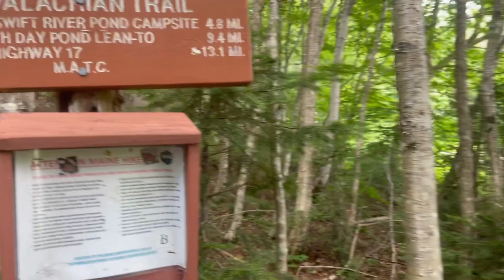Appalachian Trail 2023 - Day 162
Day 162 - Got on trail early today. No rain! Was able to contact the Maine Roadhouse and get a bunk for the night. Made it to Route 4 by 10:45 and was picked up at 12 by one of the Jens. Had dinner at the brewery in Stratton the was very good but very expensive.